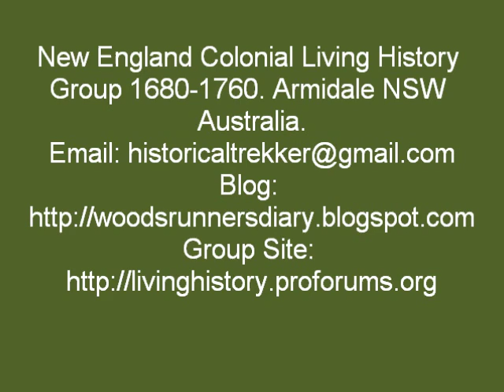Blade Sharpening.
Blade sharpening using a whet stone. Demonstration sharpening the blade on an 18th century hunting knife and a tomahawk.

No responsibility will be taken by the author for any injuries inflicted whilst following the methods shown in this video. Please take great care when sharpening blades.